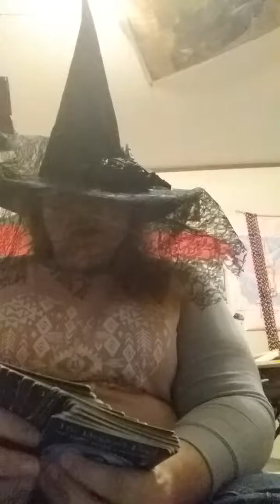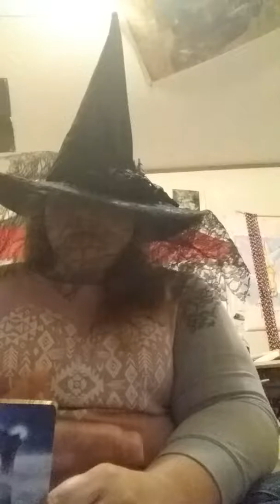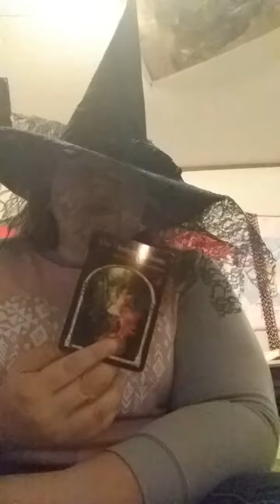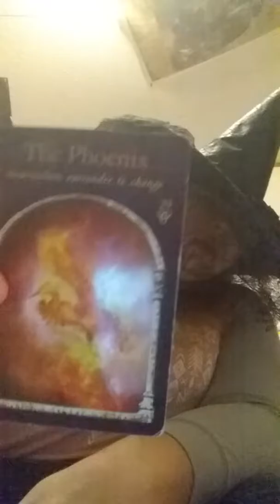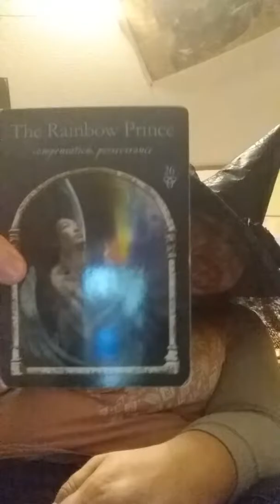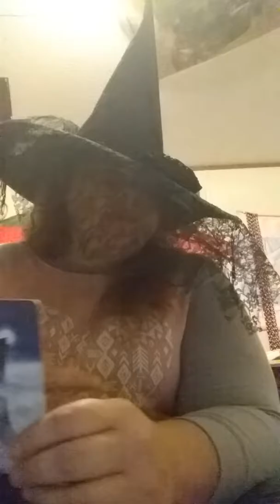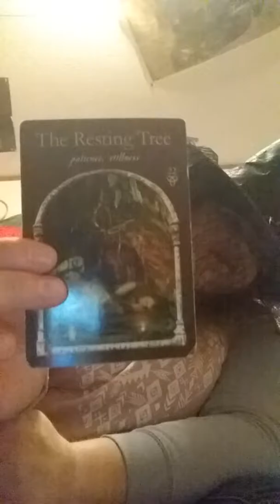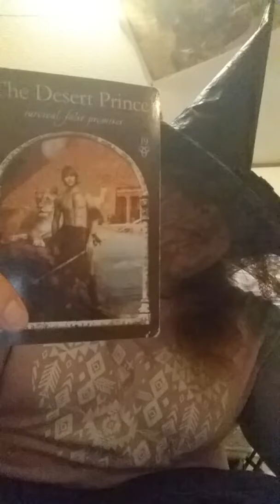Vergo 2019 Oracle card reading